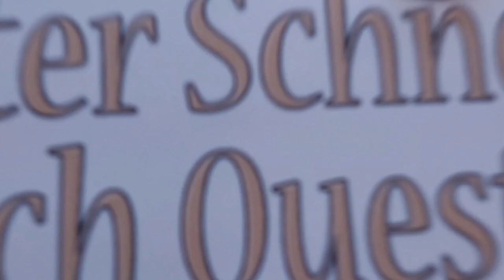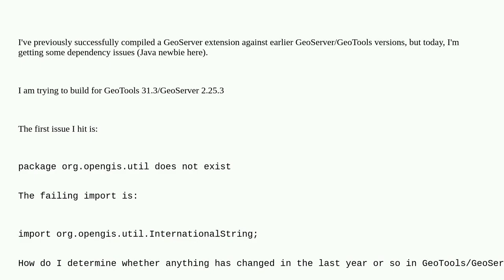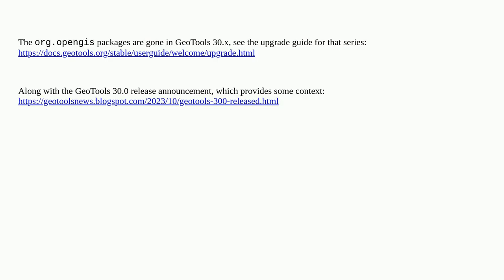Gis: Cannot compile code against latest stable GeoTools/GeoServer version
Cannot compile code against latest stable GeoTools/GeoServer version

A special thanks goes out to the community

  maven compilation java geotools geoserver